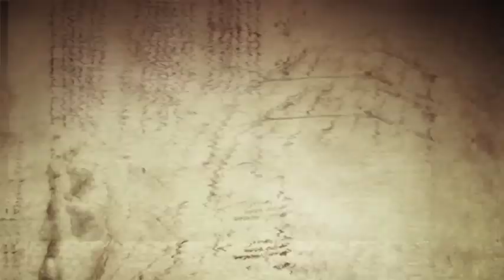assassins creed 2 teaser hd [teaser / trailer]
for more games and movies